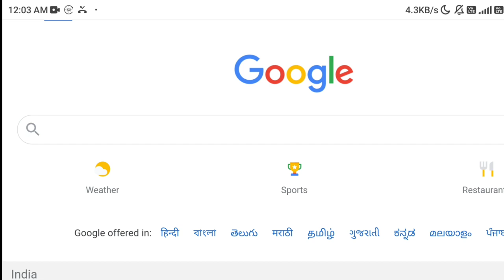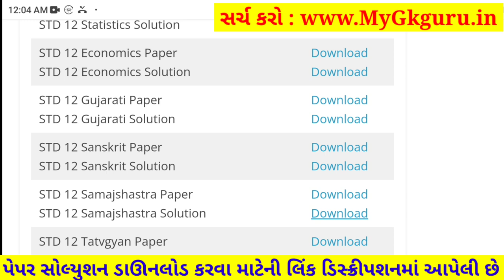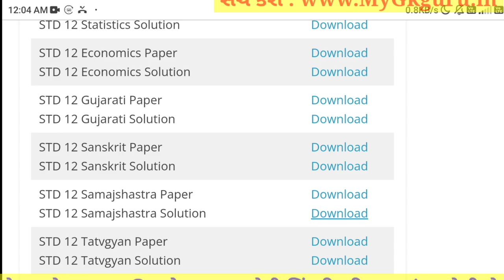STD 12 Samajshastra Paper Solution 2021 October, STD 12 Samajshastra First Exam Paper Solution 2021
STD 12 Samajshastra Paper Solution 2021 First Exam, STD 12 Samajshastra First Exam Paper Solution 2021 50 Marks, Pratham Pariksha STD 12 Samajshastra Paper Solution 2021 First Exam 18 October. STD 12 First Exam Paper 2021 Commercs. Sociology

1) Apne Doubt ki photo kheecho
2) Sawal ko crop karke send karo
3) Turant Video Solution pao

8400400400 par Whatsapp karke apne sabhi Doubt ko kardo out!!

Other Related Search Queries :
STD 12 Samajshastra First Exam Paper Solution 18 October 2021
STD 12 Samajshastra Paper Solution 2021 18 October 2021
STD 12 Commerce Samajshastra Paper Solution 2021
Dhoran 12 Samajshastra First Exam Paper Solution 2021 Commerce